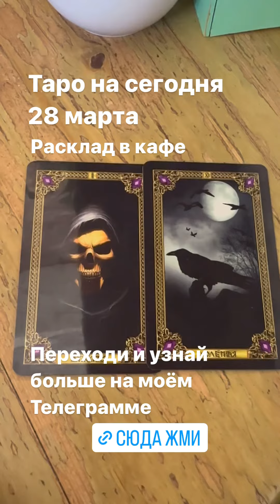29 марта 2024 г.